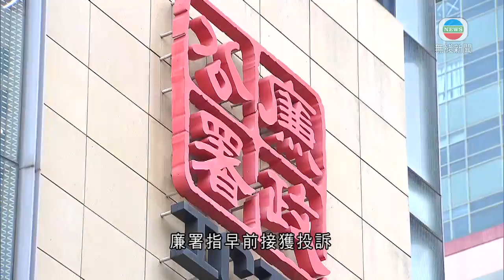廉署起訴戴耀廷等三人 涉上屆立會選舉作招致選舉開支非法行為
廉署落案起訴戴耀廷等三人，在上屆立法會換屆選舉中，作出招致選舉開支的非法行為，周五在東區裁判法院應訊。

控罪指，2016年立法會換屆選舉，時任港大法律學院副教授戴耀廷，和「雞蛋同盟」董事葉劍青、石守正，並非候選人或任何候選人的選舉開支代理人，但透過「雞蛋同盟」在《明報》和《蘋果日報》，分開三天、共刊登六份廣告，招致選舉開支共逾25萬3千元。

而戴耀廷選舉前，曾透過電台節目、記者會等，向選民介紹一項投票計劃，目標是透過招募選民，根據該計劃提供的建議，投票予某些候選人，以達致過半數當選議員來自某特定群組。

廉署指早前接獲投訴，指有人涉嫌違反《選舉(舞弊及非法行為)條例》而展開調查。